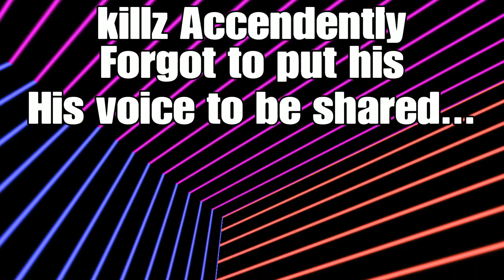MWR TRICKYSHOT RACE # 1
Leave a like Buddy killz Channel Right here!